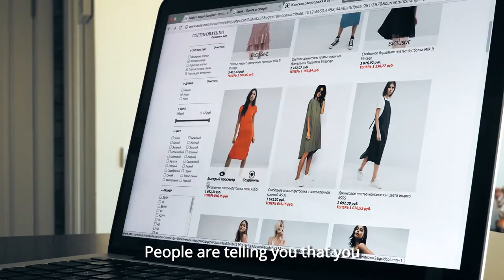Are you Searching Happiness at the Wrong Place?